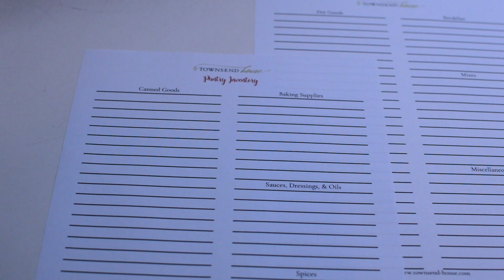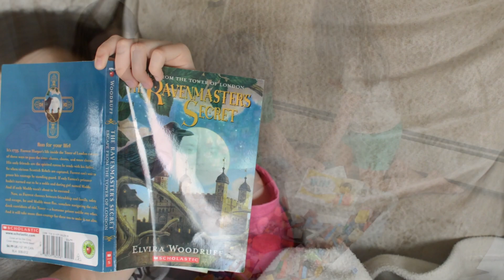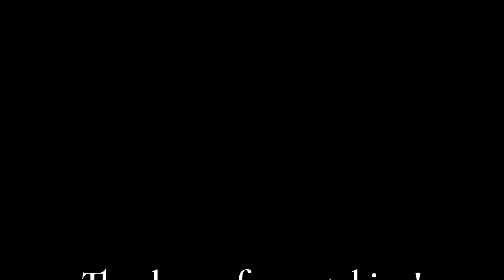Hard Days, Axolotls, Hail, & Positive Thinking + Homeschool DITL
It's our last week of school for the 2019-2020 school year!  It has been a crazy one from going through the sale of our house, moving, and now this crazy pandemic.  Join us as we go through a not so typical day!